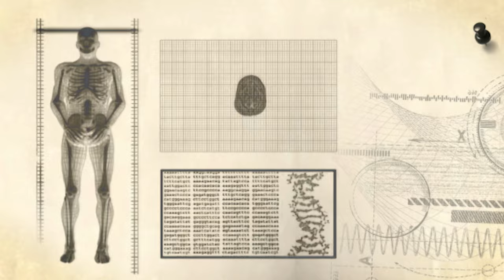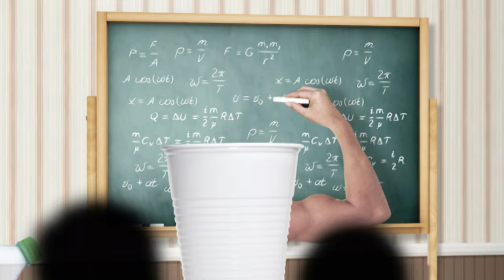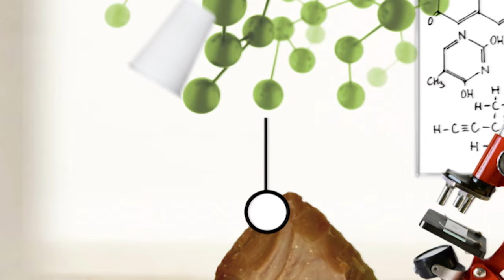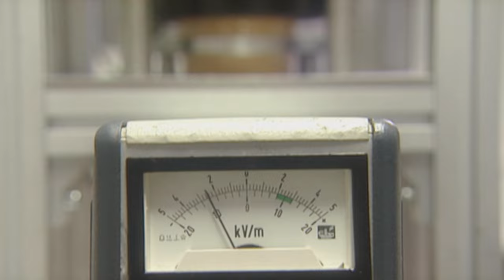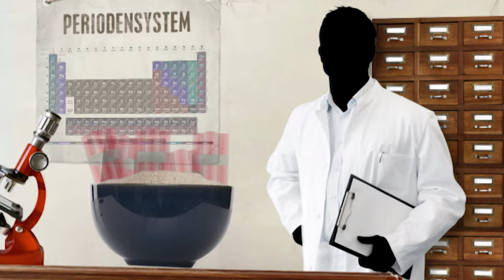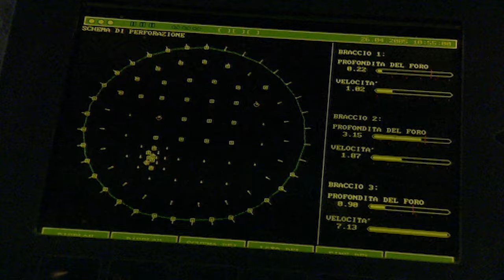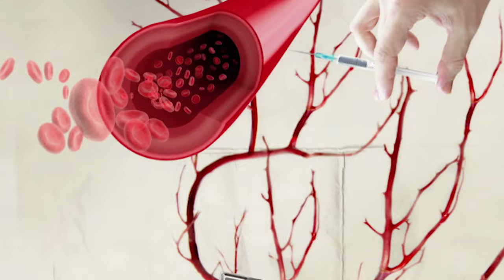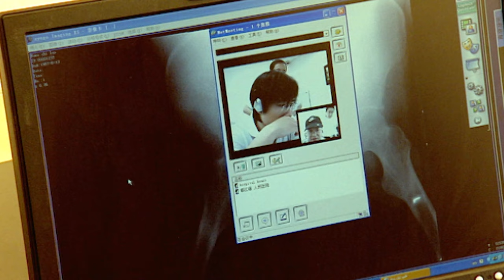NYTROGLYCERIN For Tunnel Blasting And Cardiac Medicine | Missing Link | Documentary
Where´s the connection between the Stone age and plastics? What do man-made materials have to do with explosives? What brings Nitroglycerine to the medical arena? And are the worlds of medicine and Napoleon III connected?

Nitroglycerin, a compound initially discovered for its explosive properties, was found to have a dual role in both tunnel construction and medicine by Alfred Nobel in the 19th century. Its ability to release a tremendous amount of energy upon detonation revolutionized the excavation of tunnels, enabling faster and more efficient progress in various engineering projects. Simultaneously, this powerful compound made its mark in medicine as a vasodilator. Its ability to relax blood vessels has proven invaluable in treating conditions like angina pectoris, a type of chest pain resulting from reduced blood flow to the heart. Despite its explosive nature, nitroglycerin has been harnessed for therapeutic purposes, showcasing the versatile applications of scientific discoveries in both engineering and medicine.

The knowledge format "Missing Link" highlights a wealth of facts from nature, life and technology - from amphibians to outer space, from large machines to genetic engineering. In each documentary, five objects from the most diverse areas of our universe are taken one after the other under the magnifying glass of knowledge, in order to then uncover the hidden connections between them by means of high-quality, humorous animation pieces. The connections are enigmatic and surprising; only in retrospect do they appear startlingly clear.

Documentary: Missing Link - The most incredible connections of science

Chapters:
00:00-00:26 Introduction
00:27-05:08 Stone Age
05:09-11:27 Plastics
11:28-17:24 Nytroglycerin
17:25-22:56 Medical Arena
22:57-28:40 Napoleon III